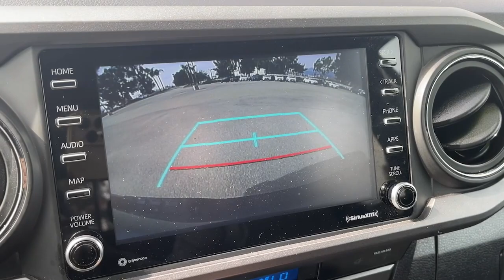2023 TOYOTA TRUCK TACOMA_4WD TRD OFF ROAD CA Pasadena, Arcadia, Monrovia, Los Angeles, Alhambra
Pre-Owned 2023 TOYOTA TRUCK TACOMA_4WD TRD OFF ROAD available at Toyota Pasadena located in 3600 E. Foothill Boulevard, Pasadena, CA, 91107. Servicing the Pasadena, Arcadia, Monrovia, Los Angeles, Alhambra area.

Go home happy with the  2023  TOYOTA Tacoma.  Take your spirit of adventure with you into town or off-road when you're at the wheel of this versatile Tacoma. With a reputation for ruggedness and a suite of driver assistance features to keep you focused, this mid-size pickup has you covered. The following are some of this vehicles highlighted options: Pre-Collision System, Intelligent Auto on/off High Beams, Lane Departure Warning, Keyless Entry, Four Wheel Drive, Heated Mirrors, Adaptive Cruise Control, Keyless Start, Satellite Radio, Fog Lamps. Whether you're looking for a versatile, connected utility vehicle or an off-road adventure machine, this Tacoma is ready for the task. Our expert staff is trained to give you every advantage. Stop in for a test drive today!